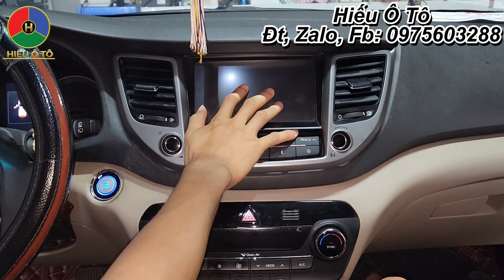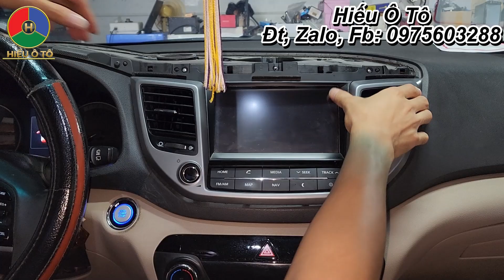Sửa Màn Hình Ô Tô Hyundai Tucson, Cách Tháo DVD Xe Hyundai Tucson | Hiếu Ô Tô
Video này Hiếu Ô Tô Sửa Màn Hình Ô Tô Hyundai Tucson, Cách Tháo DVD Xe Hyundai Tucson